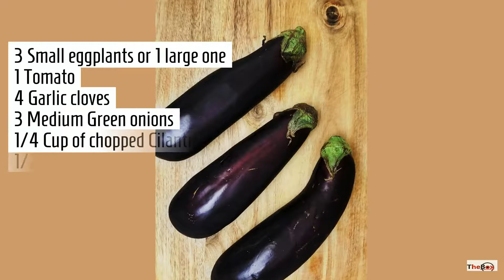How to cook eggplants. Delicious Eggplant recipe. A Mediterranean Recipe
A very easy way of cooking the best tasting and healthy eggplant dish in minutes. A very simple, delicious, every day Mediterranean side dish.